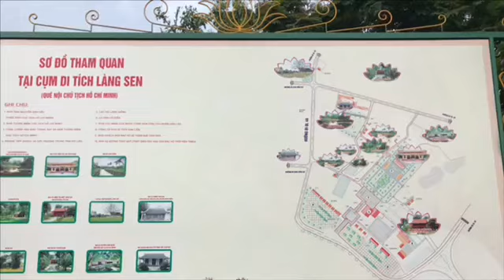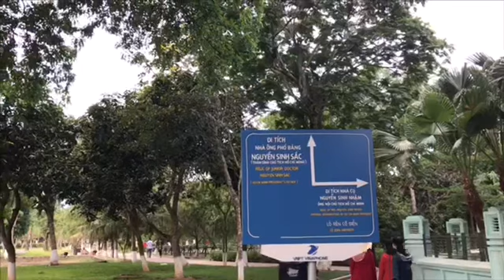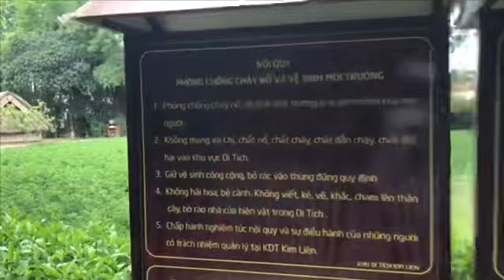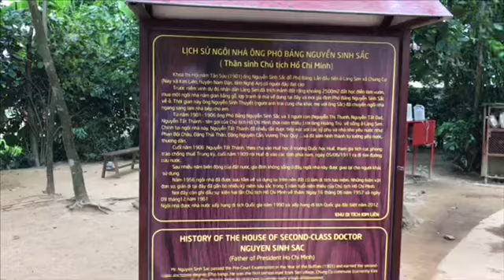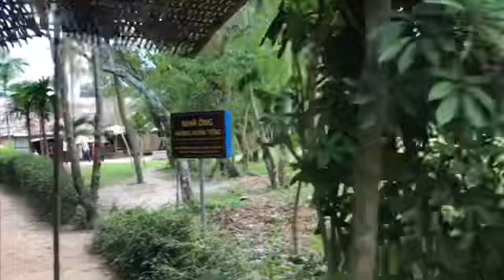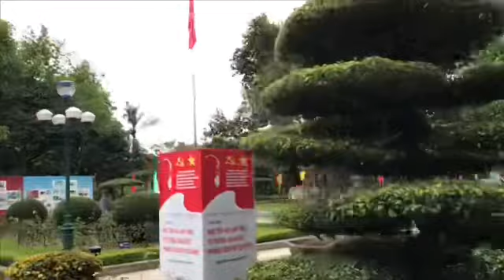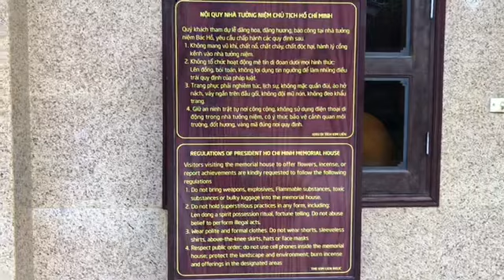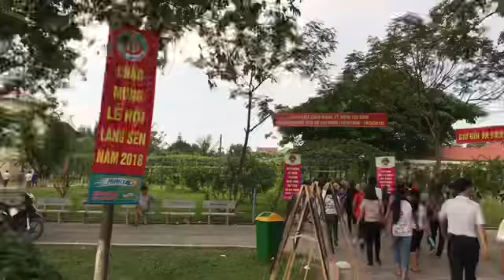Thuyết minh : Làng Sen - Quê Nội Bác ....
Giới thiệu : Quê Nội Bác - Làng Sen - Nghệ An .